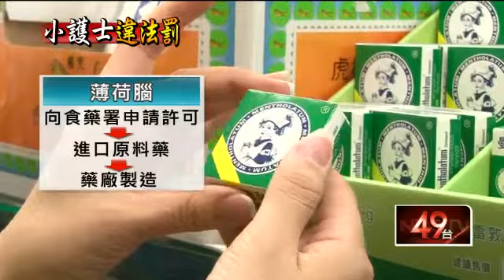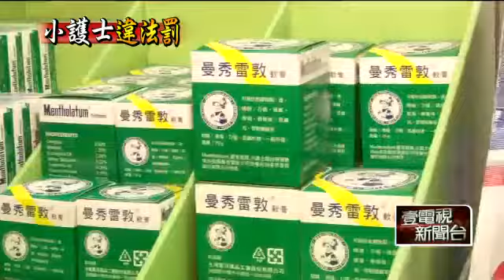原料輸入「無照」違法 藥品品質安全無虞不需下架! 20150923